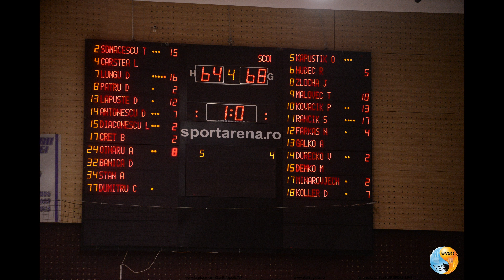Romania – Slovakia 64 : 68 FIBA U18 European Championship 2022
Romania v Slovakia 64 - 68

FIBA U18 European Championship 2022 - Division B